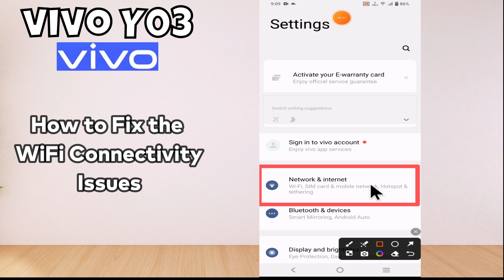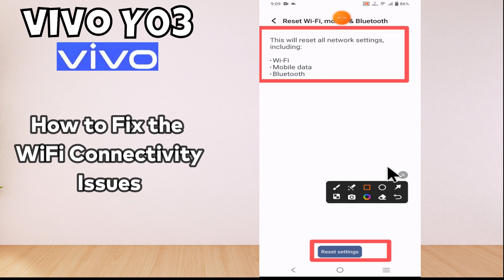How to Fix the WiFi Connectivity Issues Vivo Y03